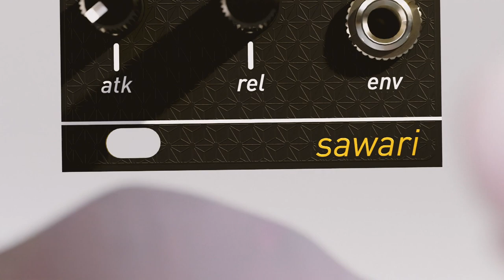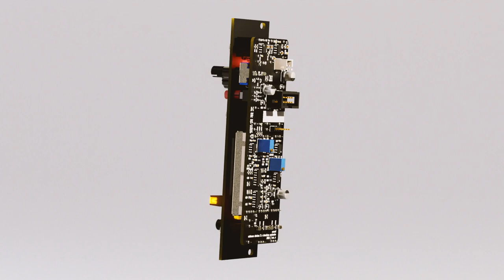Unknown Devices - Sawari (lauch video)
A new  Eurorack Instrument preamp

+ Envelope Follower
+ 3-band EQ
+ internal microphone
8HP | +/-12V 35mA

the music in the video has been solely processed using the module, no additional EQing or limiting was applied.
Now available at: https:/unwn.dev